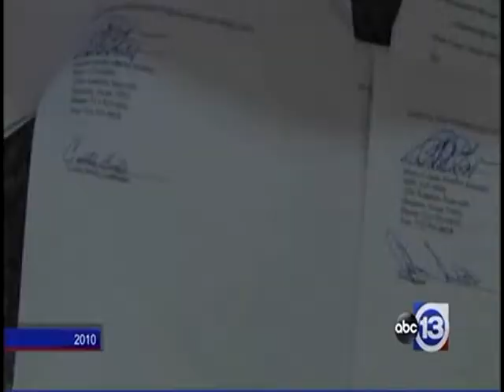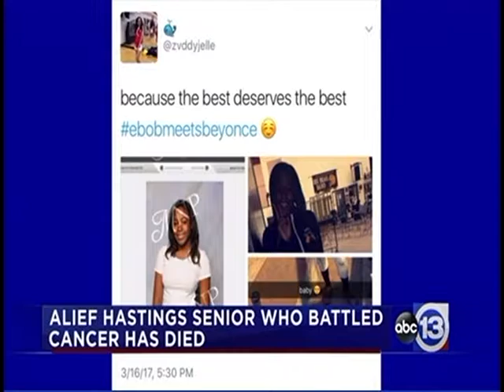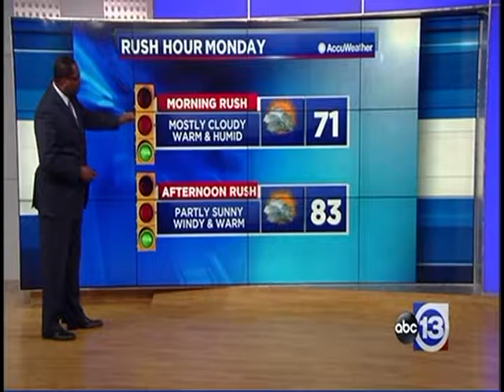Natasha Barrett KTRK